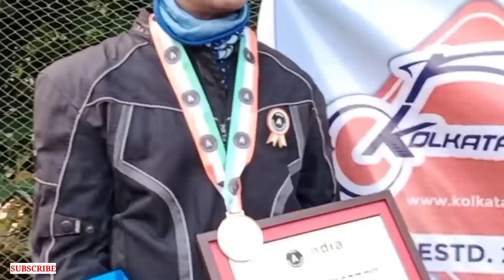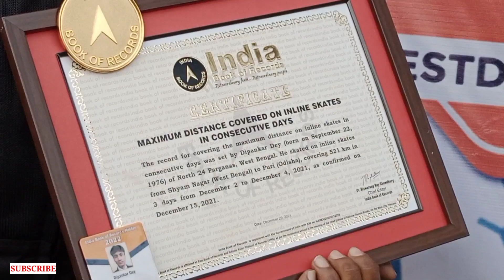10 Years Celebration Kolkata Riders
10 Years Celebration Kolkata Riders

My Bike - KTM DUKE 200 (OUR KOMOLAKANTO)

GADIARA⤵️

SIKKIM ⤵️

Taki⤵️

* IMPORTANT * This channel does not have any kind of relationship or association with the YouTube brand and its products. It does not represent their interests,not have any connection with their activities.